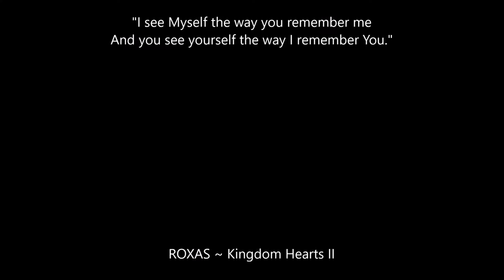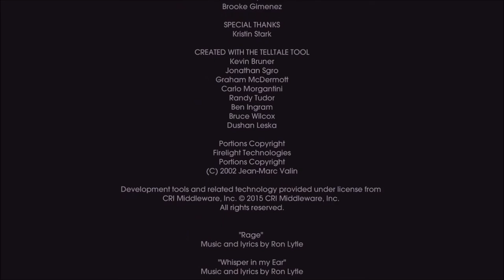GET TANNEN (Back to the Future the Game part 4)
After looking up what to do, Marty gets Parker and Trixie together and manages to capture the God Father rather quickly.